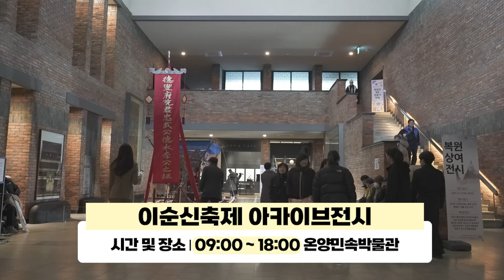제63회 성웅 이순신축제 4월 27일(토) 4일차 장소별 프로그램 안내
아트밸리 아산 제63회 성웅 이순신축제
넷째 날, 4월 27일 토요일 시간 및 장소별 프로그램 안내 영상입니다

[장소별 프로그램 안내]

1. 백의종군길
| 08:00 ~ 13:00 백의종군길 전국걷기대회

2. 이순신종합운동장
 | 10:00 ~ 19:00 상설체험프로그램
 | 14:00 ~ 14:25 [뛸판: 조선의 서커스] 줄광대 남창동 & 예인집단 아재
 | 14:30 ~ 15:30 [놀판: 학익진 댄스대첩 탭 42, 팀 스칼라, 메가크루
 | 16:00 ~ 16:30 난중일기 골든벨
 | 18:30 ~ 18:55 [필사즉생 필생즉사] 세계태권도 연맹시범단
 | 19:00 ~ 20:30 [장군의 후예들] 군악의장공연 / [학익진 스트릿댄스] 원밀리언
 | 20:30 ~ 21:30 뮤지컬 [필사즉생] 아산시립합창단

3. 온양온천역 광장
| 12:00 ~ 13:30 '이순신을 외치다' 릴레이 버스킹
| 13:30 ~ 14:00 해군홍보대 프린지공연
| 14:30 ~ 15:30 이순신 출정행렬&군악의장 거리 퍼레이드
| 15:30 ~ 17:00 '이순신을 외치다' 릴레이 버스킹
| 17:00 ~ 18:00 해군홍보대 프린지공연

4. 현충사
| 10:00 ~12:00 전국 난중일기 사생대회
| 10:30 ~12:00 이순신창작시 & 시낭송대회

5. 곡교천 일원
| 09:00 ~ 12:00 곡교천 일원
| 10:00 ~ 17:00 상설체험 프로그램(승마체험, 전술신호연 만들기 등)
| 14:00 ~ 15:00 마상무예공연
| 16:00 ~ 17:00 마상무예공연

6. 온양민속박물관
| 09:00 ~ 18:00 이순신축제 아카이브전시

아산에서 곳곳에서 펼쳐지는 성웅 이순신 축제 참가하셔서 즐겁고 재밌는 추억 많이 만드세요~!